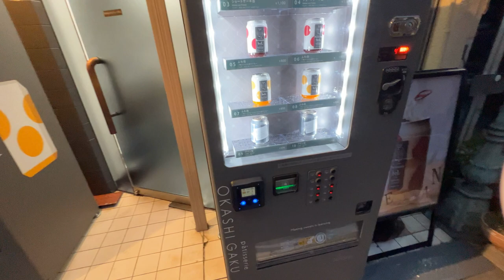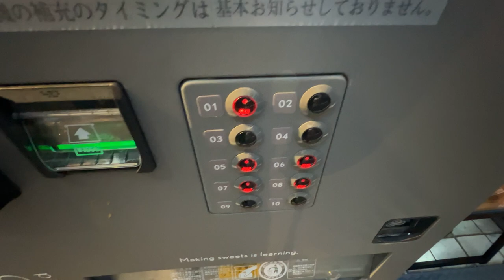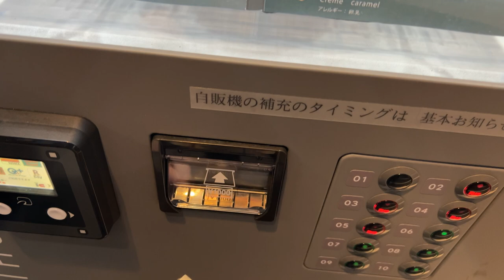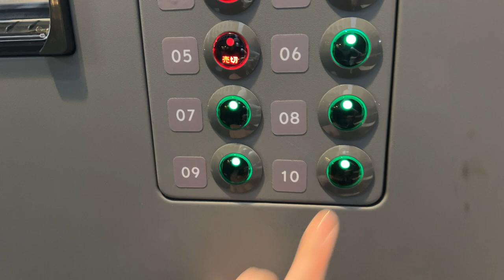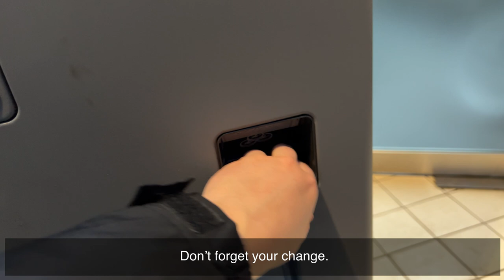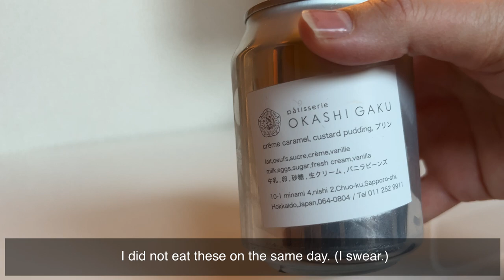CAKE IN A CAN vending machine Osaka | Weird Vending Machines Japan | 自動販売機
Let’s visit a weird vending machine in Osaka, Japan that offers Cake in a Can. It is located North of Dotonburi, close to Shinsaibashi and Nagahoribashi stations.

Okashi Gaku started in Sapporo and quickly became trendy when they expanded to Tokyo. The Strawberry Shortcake became very popular on social media.
In 2021, a few vending machines were installed in Osaka and were quickly sold out.

We visit in the beginning of 2022 and try several items from these unique vending machines.

Location: 心斎橋OKASHI GAKUの自販機
1 Chome-13-2 Higashishinsaibashi, Osaka, 542-0083

Surroundings 0:00-0:50
Machines 0:50-1:29
Product Details 1:29-2:05
Purchasing 2:05-4:18
Taste Test 4:18-6:45